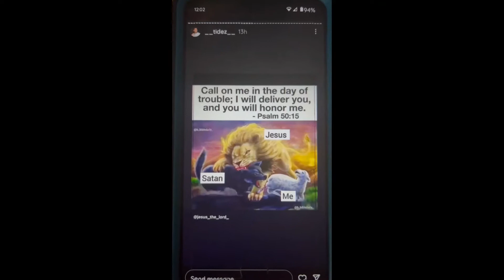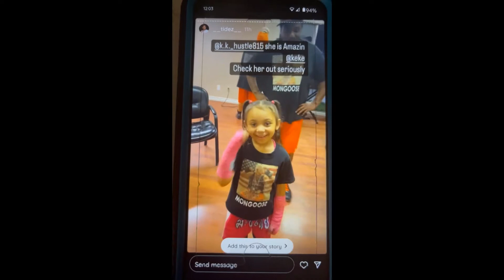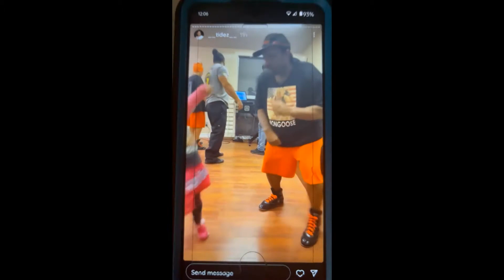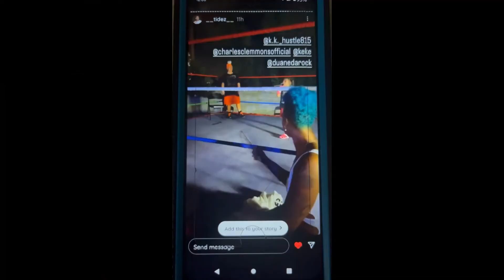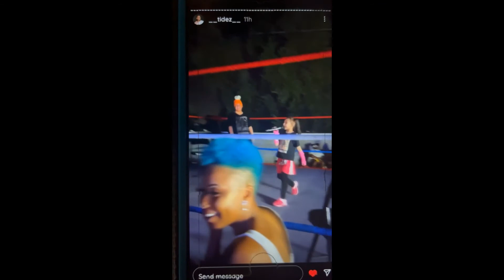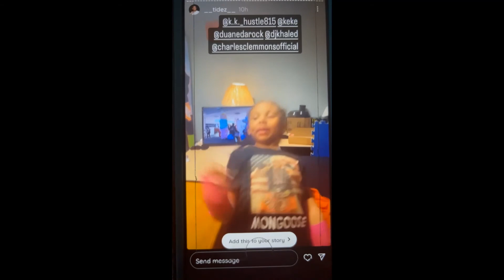gunz down glovez up performance